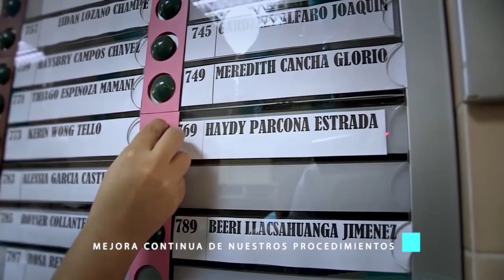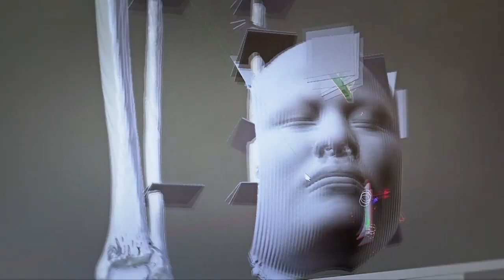INEN 80 AÑOS luchando por la vida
Luego de ocho décadas imparables, el Instituto Nacional de Enfermedades Neoplásicas ingresa a una nueva etapa con moderna infraestructura y equipos de última generación, ampliando nuestra capacidad de atención y servicios de alta calidad que contribuyan con el desarrollo del paí.s rumbo al bicentenario.
Octogésimo Aniversario del INEN